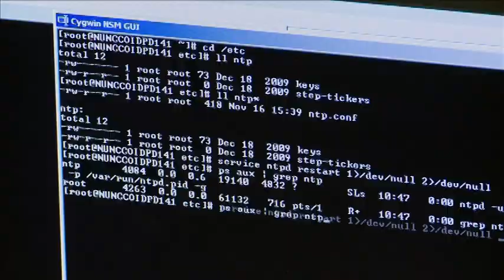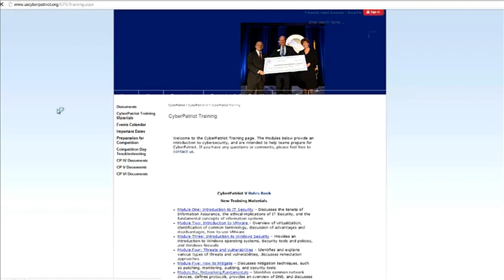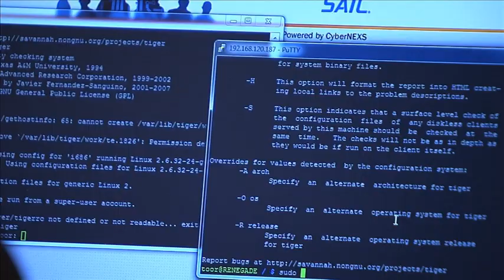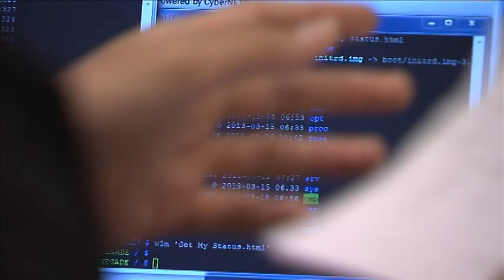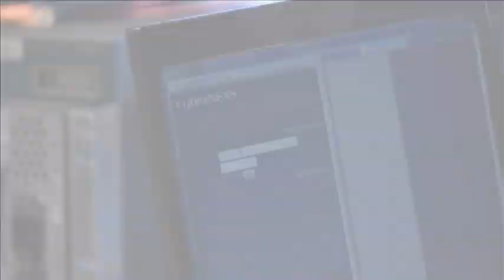CyberPatriot VI:The Biggest and Most Exciting Competition Yet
CyberPatriot is the premiere national high school cyber defense competition aimed at inspiring students toward careers in science, technology, engineering, and math. It is open to all high schools, Civil Air Patrol Units, JROTC Units, US Naval Sea Cadet Corps Units and accredited home school programs around the country.  to join the CyberPatriot VI season beginning Fall 2013 and prove that YOU got what it takes!